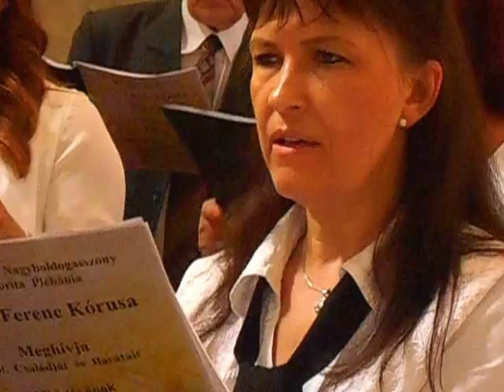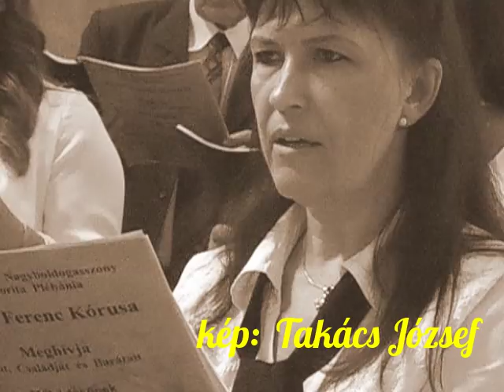70 éves A SZENT FERENC KÓRUS HANGVERSENY MINORITA TEMPLOM 2016.06.04. kép:TAKÁCS JÓZSEF